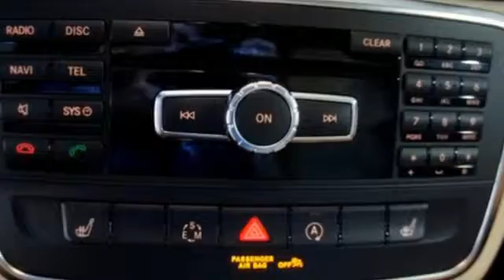Certified 2015 Mercedes-Benz GLA-Class Miami FL Coral Gables, FL R11039 - SOLD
Year: 2015
Make: Mercedes-Benz
Model: GLA-Class
Trim: GLA250
Engine: 4 Cyl. 2.0 L
Transmission: Automatic
Color: Night Black
Interior: Beige
Mileage: 2498
Stock #: R11039
VIN: WDCTG4EB1FJ163294

Address:
272 Valencia Ave